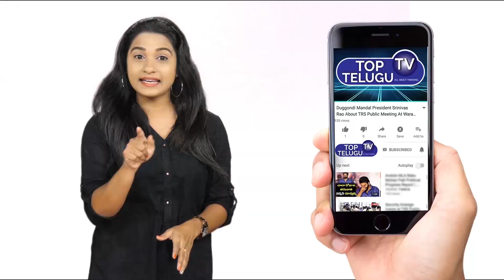పునర్జన్మల గురించి షాకింగ్ విషయాలు చెప్పిన ప్రదీప్ జోషి | Astrologer Pradeep Joshi | Top Telugu TV